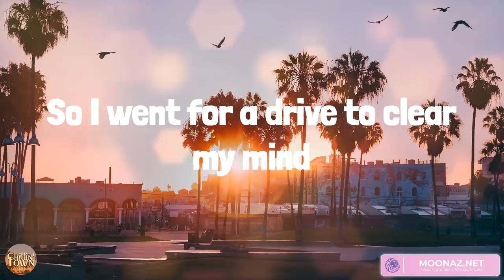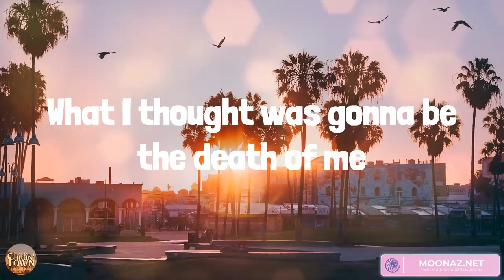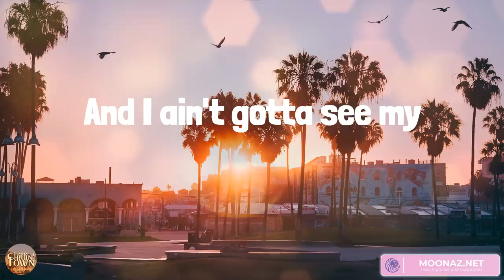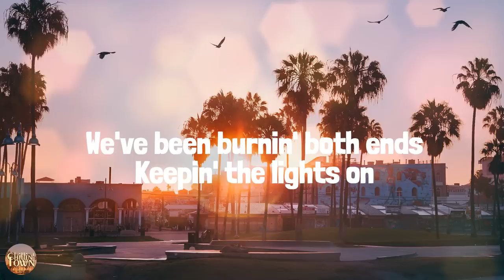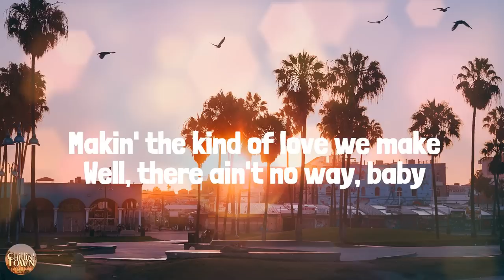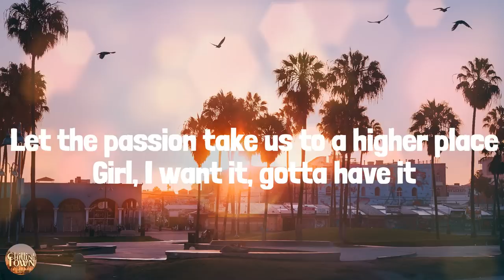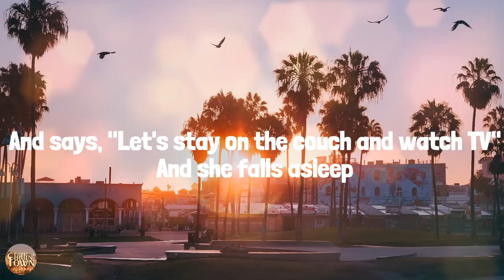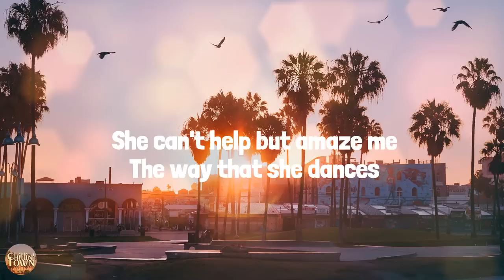Luke Combs When It Rains It Pours - Country music playlist 2023 - Luke Combs Country music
00:00 Luke Combs - When It Rains It Pours
00:00 Luke Combs - The Kind of Love We Make
00:00 Luke Combs - Beautiful Crazy
00:00 Heddo - Dream